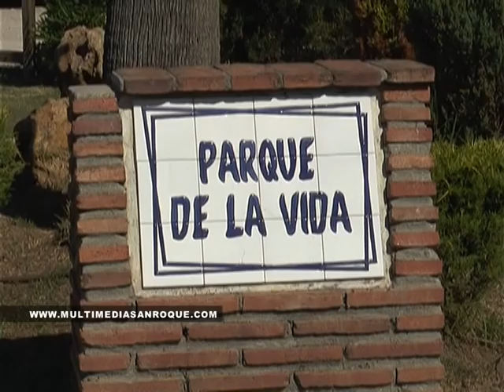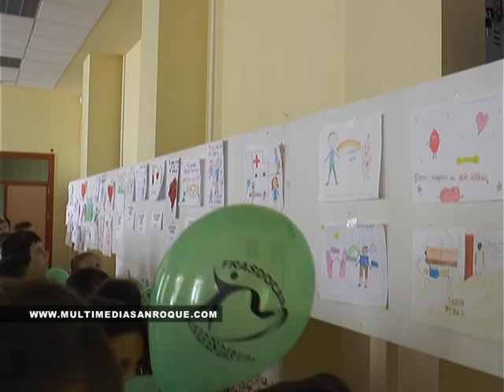TRASDOCAR PUERTAS ABIERTAS 4 JUNIO 2014